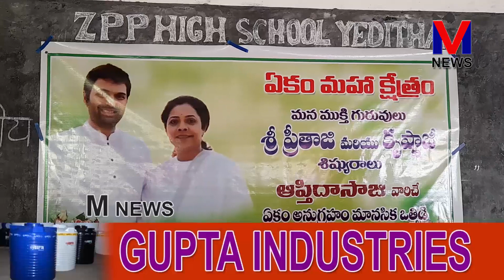1980-85 సంవత్సరంలో తాము చదుకున్న పాఠశాలలో పూర్వపు విద్యార్థులు ఏకం మహాక్షేత్రం కార్యక్రమం ||M NEWS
8వ తరగతి నుండి ఇంటర్ వరకు చదువుకునే విద్యార్థులు మానసిక ఒత్తిడి తగ్గించుకునేందుకు ఈ వయసులోనే తమ భవిష్యత్తుకు పునాది వేసేందుకు మంచి అవకాశమని ఏకం మహాక్షేత్రం కార్యక్రమంలో పాల్గొన్న ముక్తిగురువులు శ్రీపితాజీ శిష్యురాలు ఆప్తి దాసాజీ ఏడిద గ్రామ హైస్కూల్ విద్యార్థులకు హితోపదేశం చేశారు. అలాగే ఇదే స్కూల్లో చదువుకున్న పూర్వపు విద్యార్థులు ఏర్పాటు చేసిన ఈ కార్యక్రమంలో తమ మిత్రురాలు వల్లూరి లావణ్య కృష్ణమోహన్ తమ మనవరాలు గుణ్ణం శ్రీఆరాధ్య పుట్టినరోజు పురస్కరించుకొని ఇదే స్కూల్ ఆవరణలో ఉన్న కళాశాలలో ఇంటర్ చదువుకునే 40 మంది విద్యార్థులకు యూనిఫామ్ తమ కుటుంబ సభ్యులు మిత్రులతో కలిసి పంపిణీ చేశారు.||M NEWS TELUGU